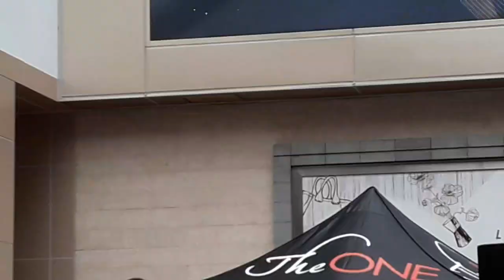月亮代表我的心 521